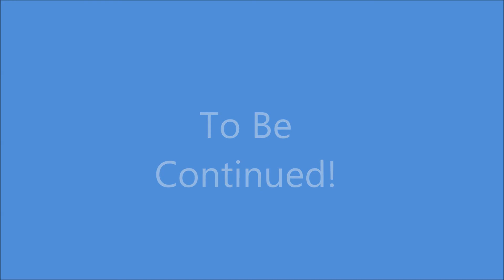Terraria-Episode 7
The Adventure of Terraria continues, with yet another epic death right at the end!